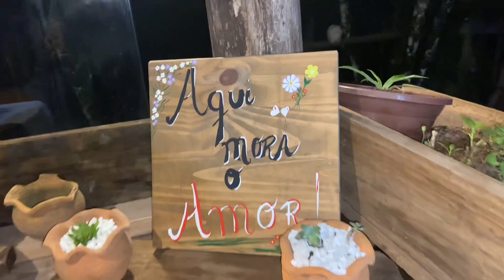Brincadeiras em família Chegamos mais cedo do trabalho | Jantinha no fogão a lenha | Paty no sítio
Chegamos mais cedo do trabalho e a rotina aqui do sítio hoje foi regada de gargalhadas e brincadeiras a onde todos juntos se reúnem em volta da mesa para brincar e se divertir desfrutando de uma janta simples feita no fogão a lenha em baixo de um luar maravilhoso !